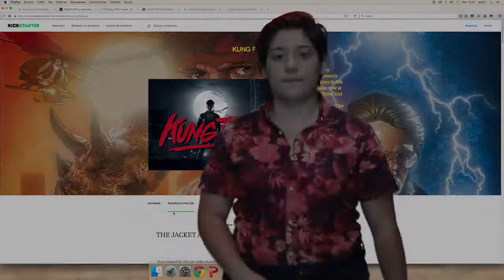La Pecera 2